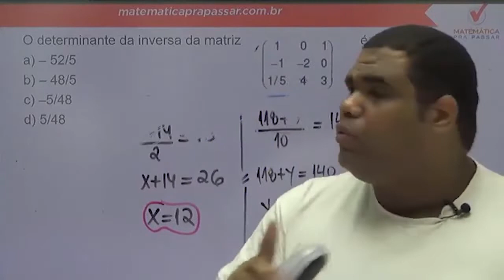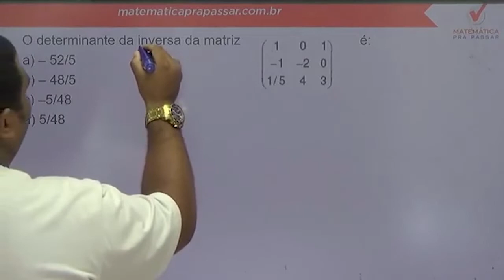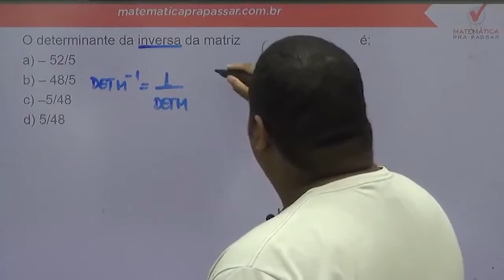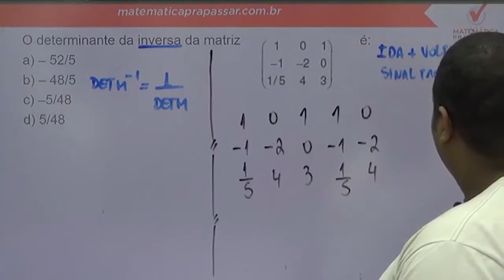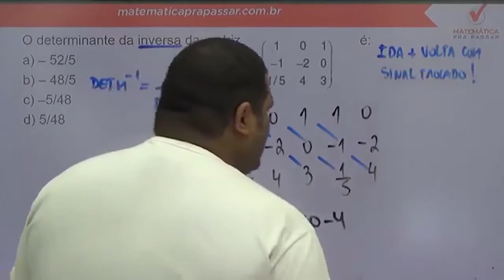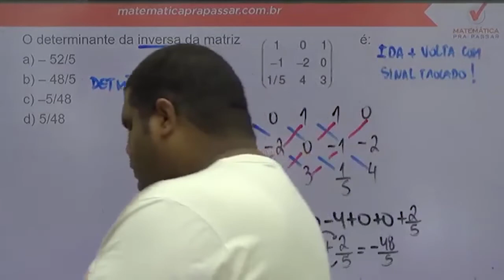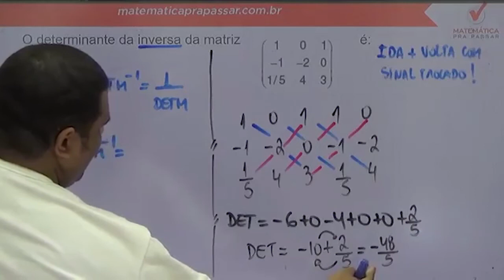Matemática para ESA |Dica 24| Aprenda Determinante da Inversa da Matriz